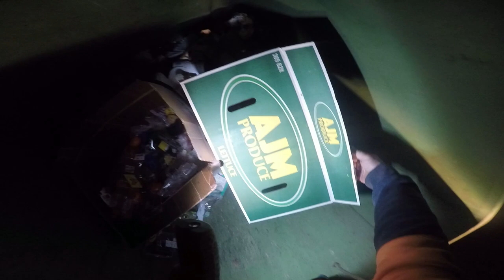DUMPSTER DIVING SPUD NICKEL